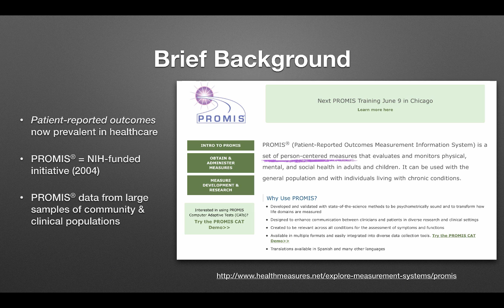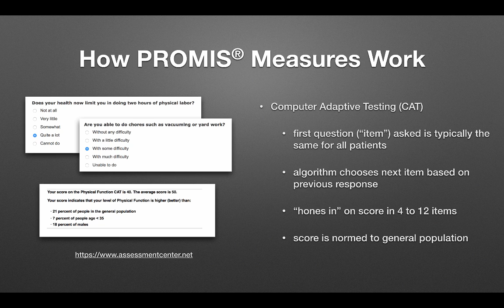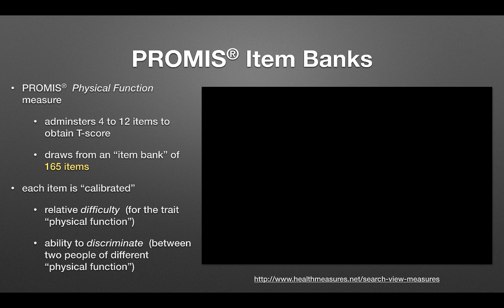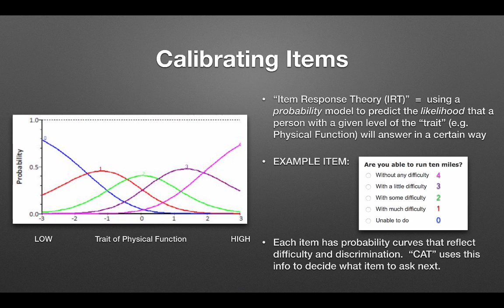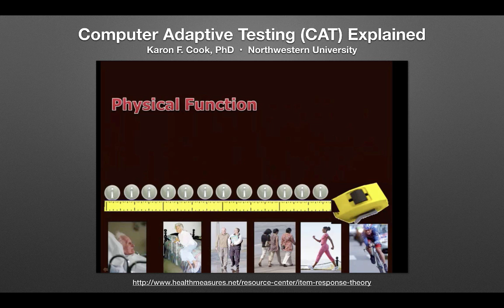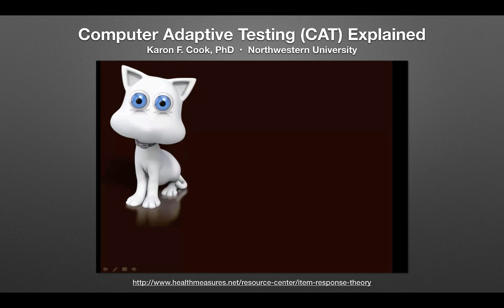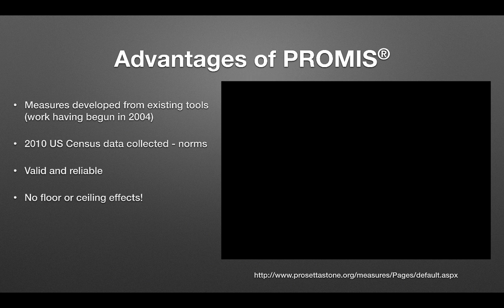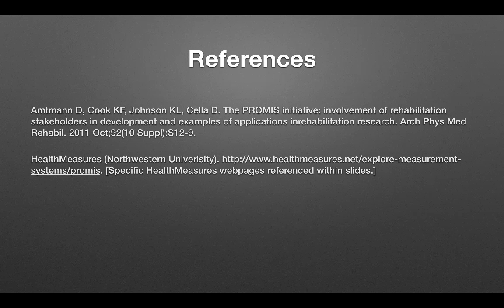PROMIS Introduction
Looking to better understand PROMIS® (Patient-Reported Outcomes Measurement Information System®)?  Dive into this short explanatory video...great for clinicians and students!  LINKS FROM THE VIDEO ARE LISTED BELOW (for easy click-thru):